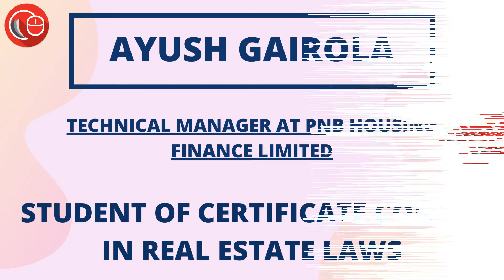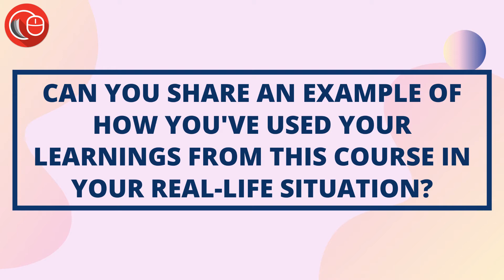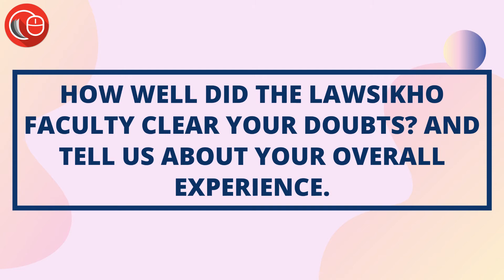Being an Engineer & a Valuer, now I can proudly say I know legal facts & have become a better valuer